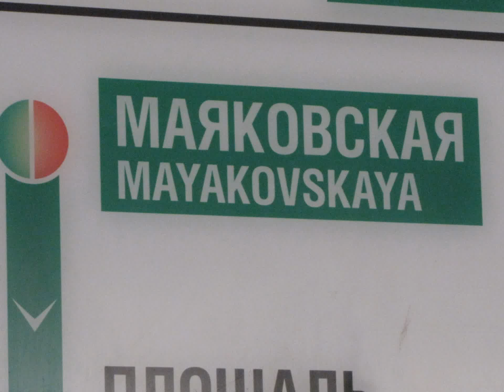Метро в Петербурге